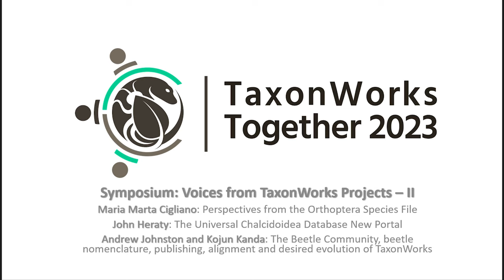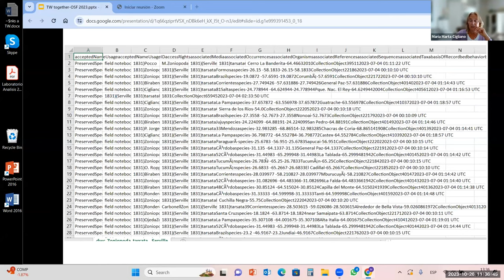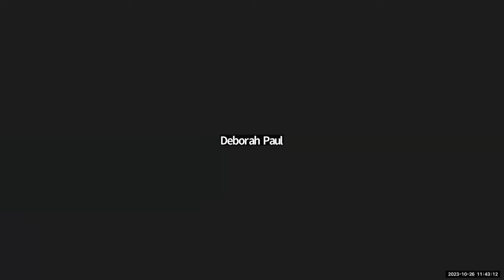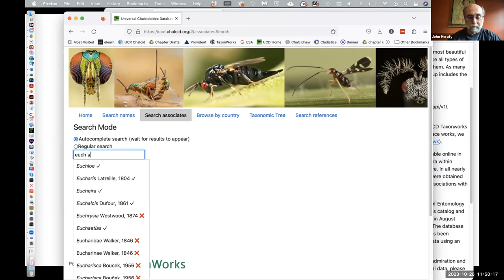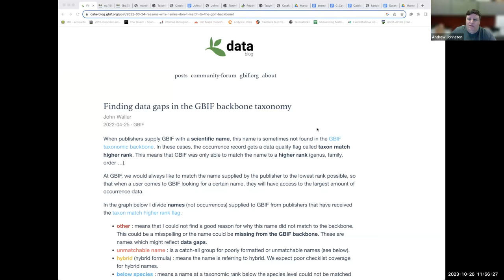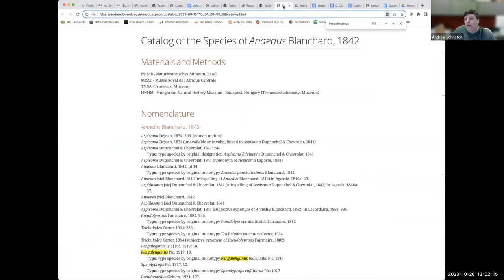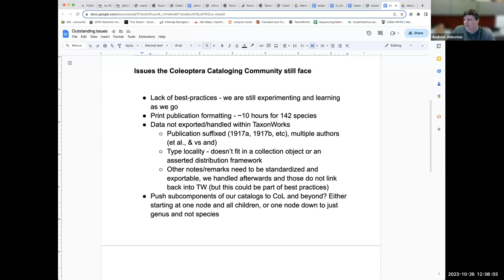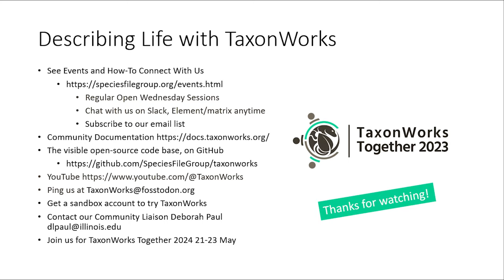Voices From TaxonWorks Projects - II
In this TWT2023 Symposium: Voices from TaxonWorks Projects – II, you'll hear updates, insights, and requests for future features and directions for the software, services, and tools we build from Maria Marta Cigliano: Perspectives from the Orthoptera Species File, John Heraty: The Universal Chalcidoidea Database New Portal, and Andrew Johnston and Kojun Kanda: The Beetle Community, beetle nomenclature, publishing, alignment and desired evolution of TaxonWorks.